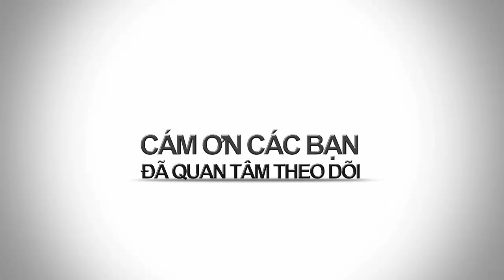BAO NOI ONLINE || THẾ GIỚI THOÁT Y NGẦM Ở NHẬT BẢN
THẾ GIỚI THOÁT Y NGẦM Ở NHẬT BẢN